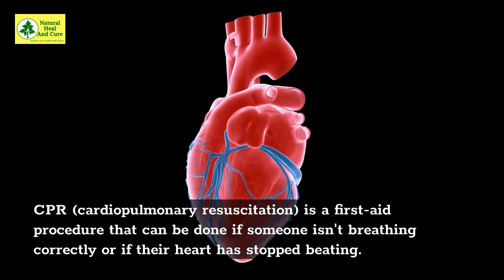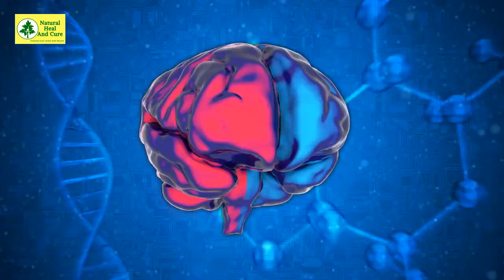What CPR means? ||What are the 7 steps of CPR?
CPR Explanation
CPR is a vital first-aid practice that can save a person's life. It can dramatically increase a person's chances of survival if they have a heart attack or cease breathing as a result of an accident or trauma.
During a cardiac or respiratory emergency, cardiopulmonary resuscitation (CPR) can assist save a life. Even after training, remembering the CPR procedures and doing them correctly might be difficult. To assist you in assisting someone in need, we have produced this simple step-by-step instructions that you may print and post on your refrigerator, car, purse, or desk.
What exactly is CPR?
CPR (cardiopulmonary resuscitation) is a first-aid procedure that can be done if someone isn't breathing correctly or if their heart has stopped beating.

CPR is a technique that everyone can acquire; you do not need to be a medical practitioner to do it.
If you need to perform CPR, try to remain cool.
CPR can help save a person's life.
If you know CPR, you might save a family member or friend's life.